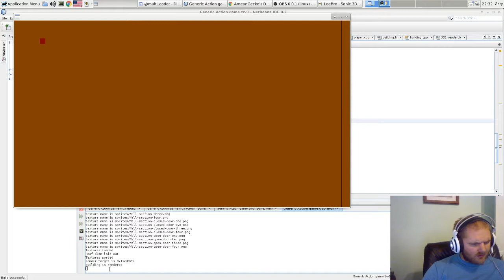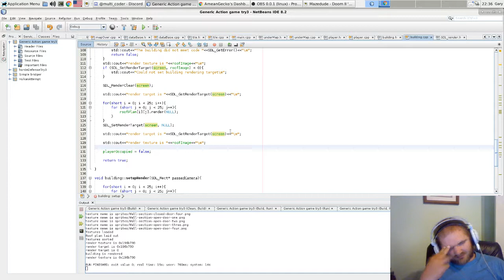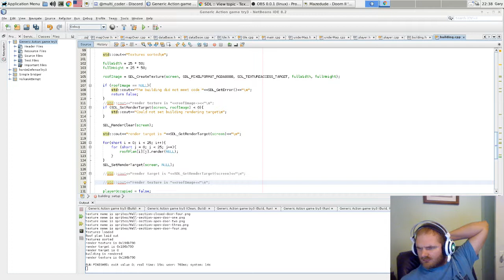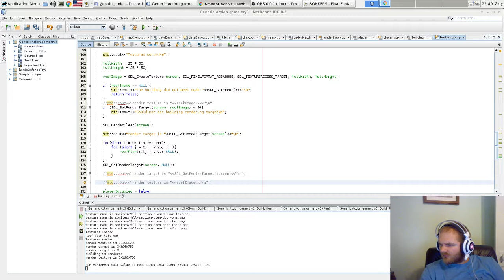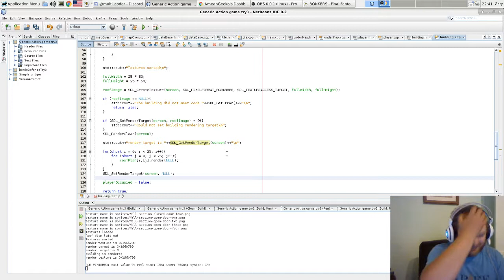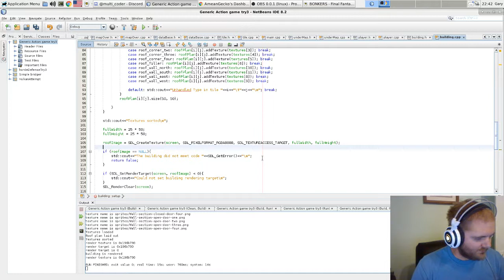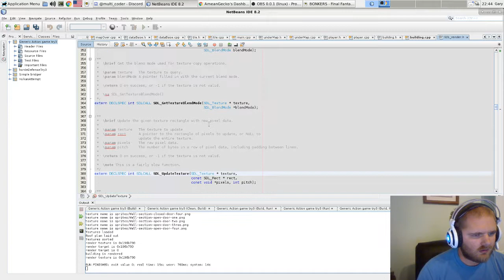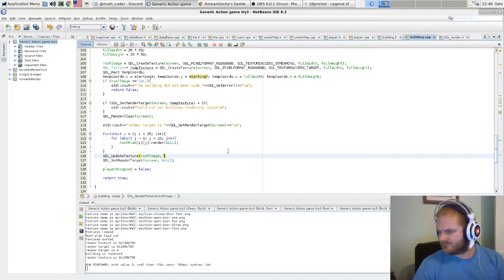Session 7 of G.A.G: So I had a bad day at work and I'm tired (Part 7)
So after a bad week and a bad work day, what is the best thing to finish with? A bad day of code of course!!